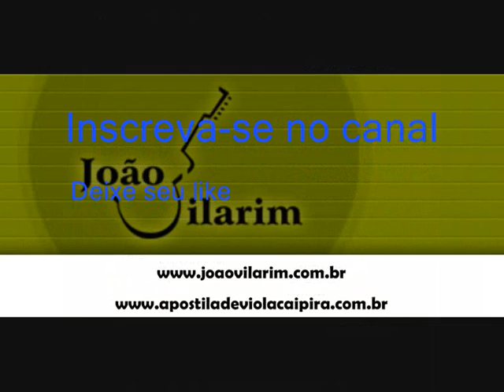07 Aprontando Regaço - Divisor e Consciente - Amor De Coroa (1986)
Divisor e Consciente - Amor De Coroa (1986)